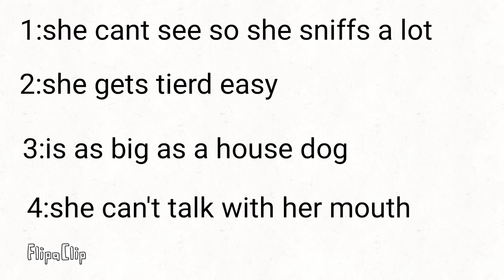Stuff about 207,oc